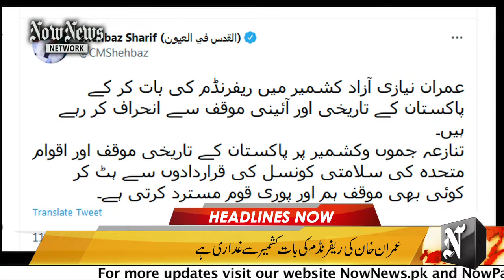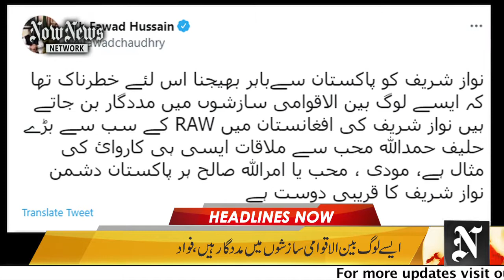Top stories of the day | 24 July 2021 | اج کی اہم خبریں | Now news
آزاد جموں و کشمیر میں انتخابات کل ہوں گے
اپوزیشن لیڈر کا وزیراعظم کے بیان پر ردعمل
نواز شریف سے افغانی وزیر کی ملاقات
کل قوم اپوزیشن کا رونا پیٹنا سنیں گے،شیخ رشید